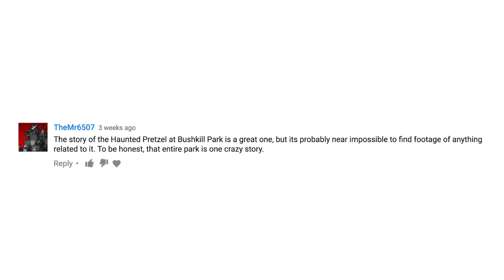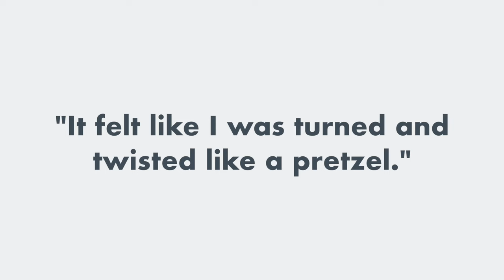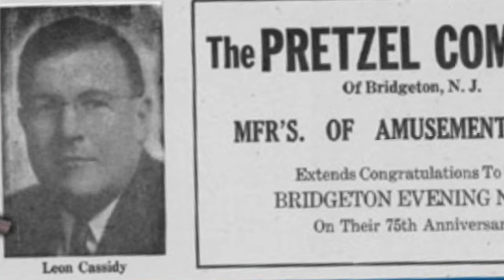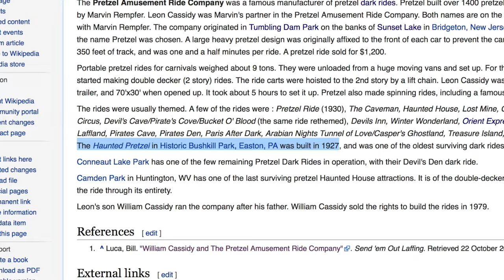Defunctland: The History of Pretzel Dark Rides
(Due to this change, some original articles are no longer available)

In this installment of Defunctland, I examine the history of the famous Pretzel Dark Rides.